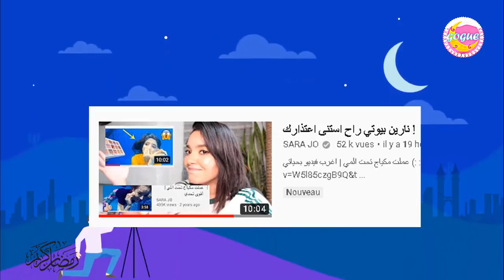سارة جو تطلب من نارين التقدم للاعتذار منها بسبب فيديو مكياج تحت المي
سارة جو تطلب من نارين التقدم للاعتذار منها
بسبب فيديو مكياج تحت المي

جميع الحقوق محفوظة لدا قناة غوغ